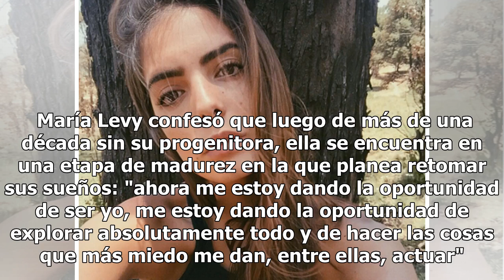María, hija de Mariana Levy enloquece con sus fotos en bikini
María Levy, hija de la fallecida actriz Mariana Levy y nieta de Talina Fernández, roba suspiros entre sus miles de seguidores con las sensuales fotografías que publica constantemente en su cuenta de Instagram. A sus 22 años de edad, la joven quien probará suerte en el mundo de la actuación, posee un...